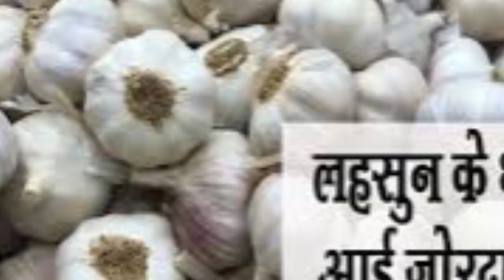लहसुन तेजी-मंदी रिपोर्ट | सरकार की नज़र में लहसुन